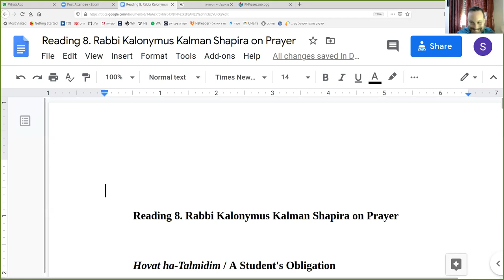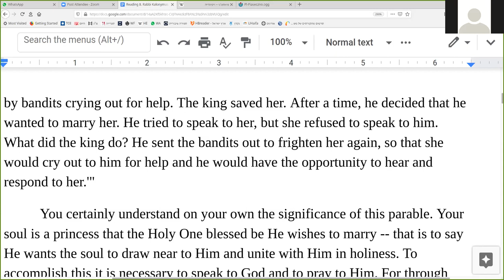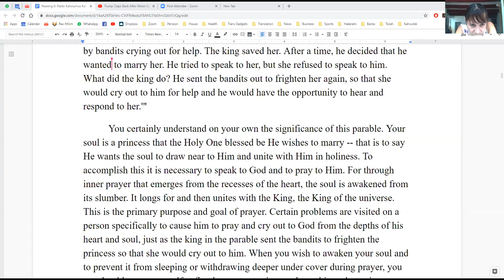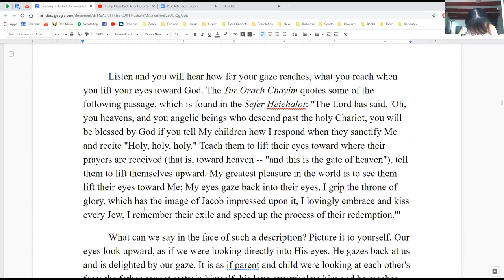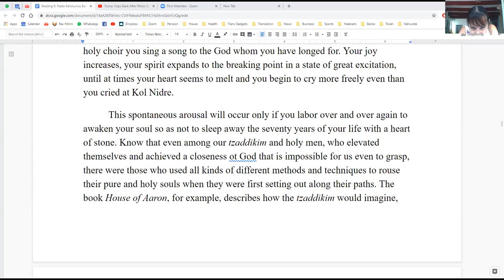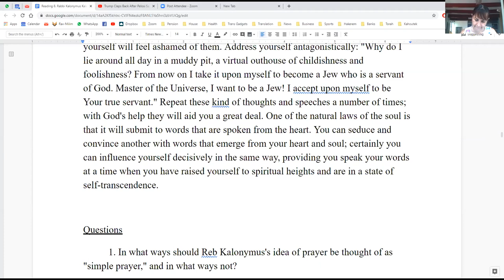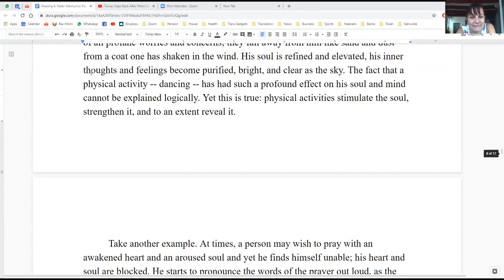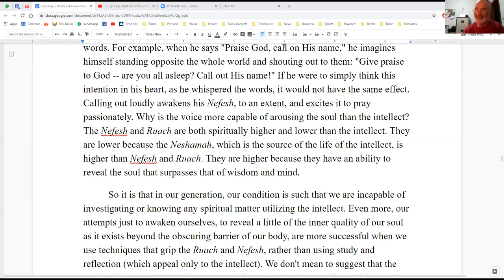Kalonymus Kalman Shapira the Piaseczno Rebbe Part I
Lecture on May 20, 2020 by Rabbi Avi Kadish as part of the lecture series "Six Great Jewish Mystics" at Midreshet Hakererem Karmiel